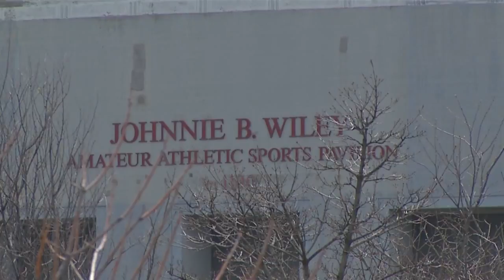Jefferson Avenue Apartments offer new life to the East Side